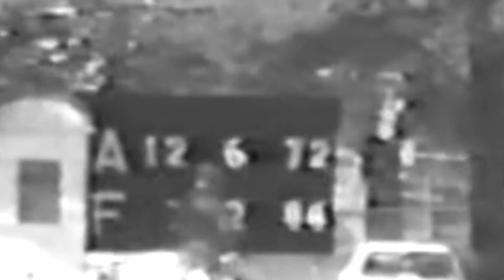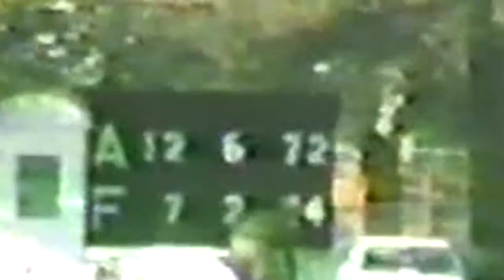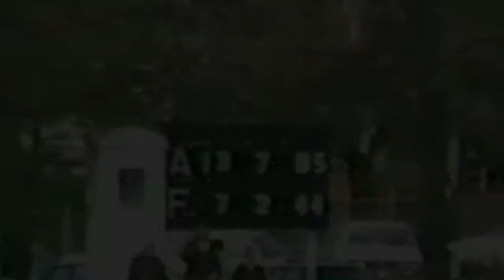Angaston '86 (second quarter)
A first draft of the entire second quarter.